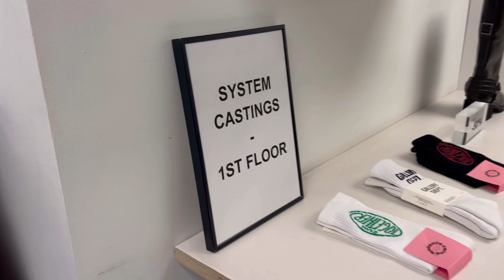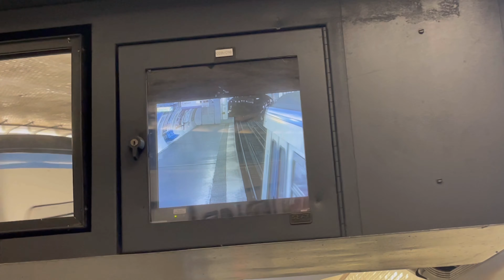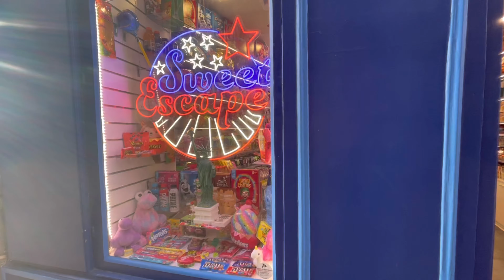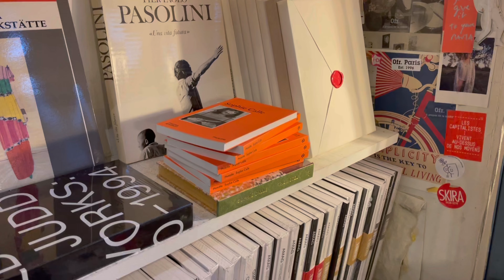I hope no one is sick of Paris vlogs yet:)